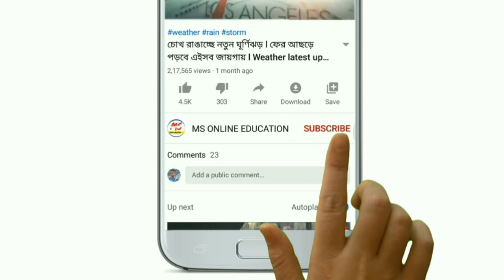রাজ্যে আগামী ২৪ ঘন্টা ধরে চলবে ব্যাপক ঝড় বৃষ্টি ! weather latest update ! Today rain update news